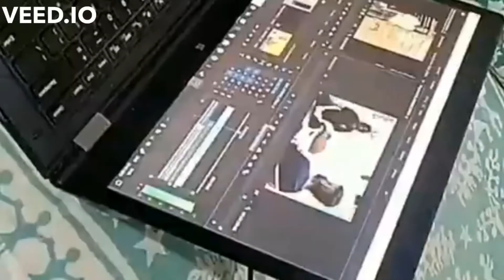Behind the scenes and making of our latest video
Written By: Nikshep and Charan
DOP: Nikshep and Charan
Edited by: Akshad, Nikshep and Charan
Concept and Making: Akshad, Nikshep and Charan

Farce India is a channel which provides complete comedy riot videos and incredibly Farce-Fun-Filled Entertainment Unique Videos